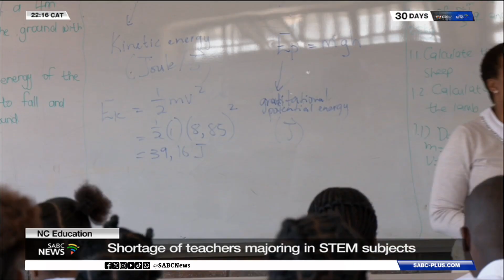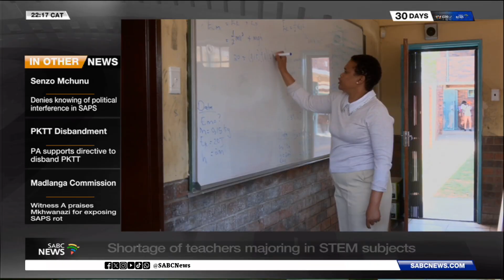NC Education | Shortage of teachers majoring in STEM subjects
A Kimberley-based teacher, who won the provincial teaching award for her exceptional skills in teaching Physical Sciences, says there is a misconception regarding Science, Technology, Engineering, and Mathematics, also known as STEM subjects. Palesa Makhata teaches about 100 learners at Vuyolwethu High School in Galeshewe. A few Northern Cape High Schools still do not offer STEM subjects due to a lack of teachers who specialise in this area.